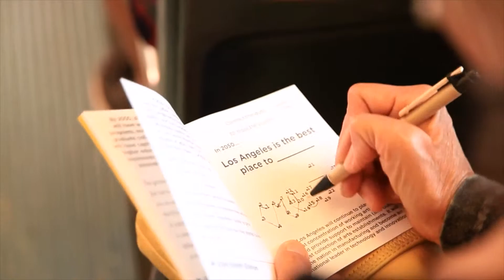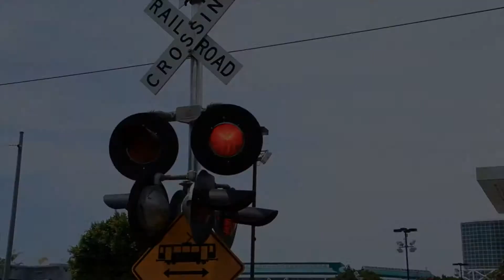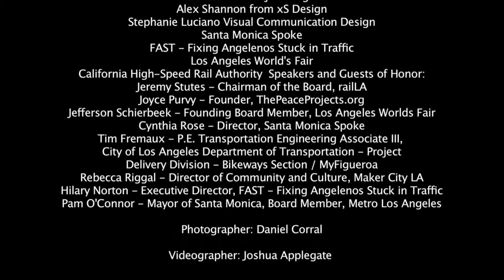Expo Explorers: A Day of Discovery on the Historic Expo Line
railLA's Expo Explorers was hosted on April 27th, 2014
Video by Joshua Applegate for Tru D'Lens

"railLA's Expo Explorers is a full day event exploring the historic Metro Expo Line. We'll teach you how to ride Metro Rail and show you some amazing places to discover along the train lines. As you ride to each location, you'll complete an activity in your event passport to discover  goal for the future of Los Angeles. At the end of the day you can redeem your completed passport for a gift bag full of surprises!"

This event was made possible by an LA2050Listens grant provided by the Goldhirsh Foundation.

Sponsors/Support: Metro Los Angeles, Helms Bakery, Hines, Fairmont Miramar Hotel & Bungalows, MSD Capital, Natural History Museum of Los Angeles County, Walter N. Marks Realty, T-Shirt Pros, xS Design, Le Pain Quotidien, Maker City LA, ThePeaceProjects.org, Santa Monica Spoke, FAST - Fixing Angelenos Stuck in Traffic, Los Angeles World's Fair, Expo Line Phase II Construction Authority, California High-Speed Rail Authority and more.

Share with expoexplorers